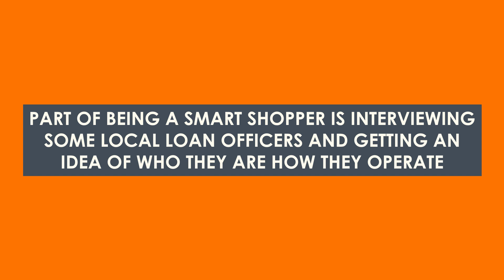The # 1 Most Important Thing To Do In Choosing A Mortgage | Cartoon video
Your Home Sold GUARANTEED or We'll Buy It!* No Gimmicks!

Why The Bear? Together We Rise is a non-profit organization, whose vision is to improve the lives of forgotten and neglected foster children in America.

The Bryson Team is on a mission to raise $25,000 for Together We Rise, so for every HomeOwner We Help (Sell A Home), For Every Home Buyer We Help (Find Their Dream Home) Or Mortgage Loan We Process (Refinance, Reverse Mortgage, & Equity Lines), we donate a Large Portion of our Income to TWR.

Centerpointe Real Estate BRE # 01098993

*Client and Bryson Team must agree upon the price and terms. Not intended to solicit buyers or sellers currently under contract. Bryson Home Loans NMLS # 1314722 CO NMLS #1449081.